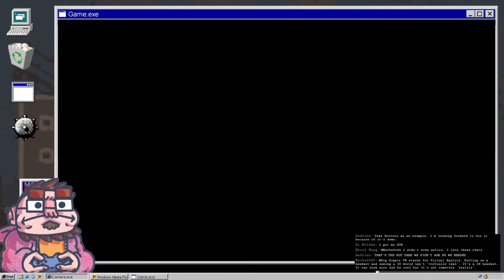Steamworld Quest - The Hand of Gilgamech - 03